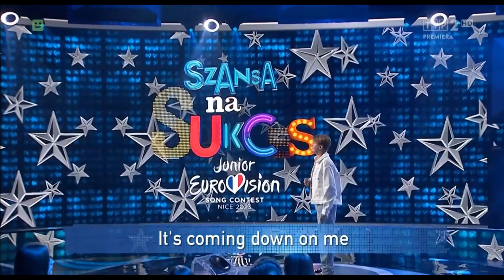Szansa na Sukces: Eurowizja Junior 2023 Heat Three I Antoni Pytlak - Rain On Me